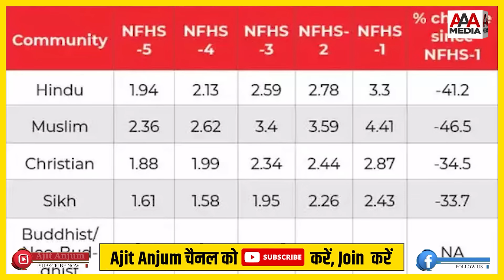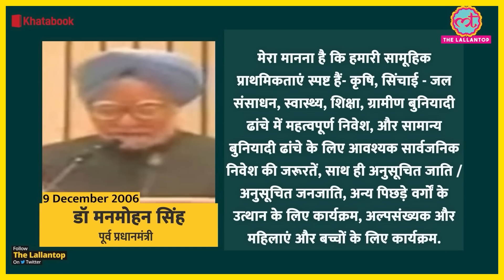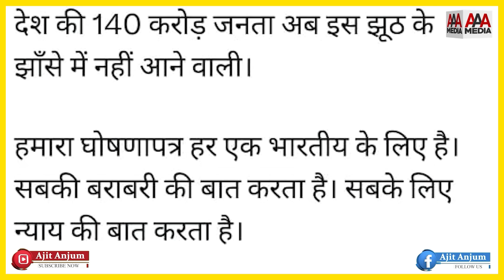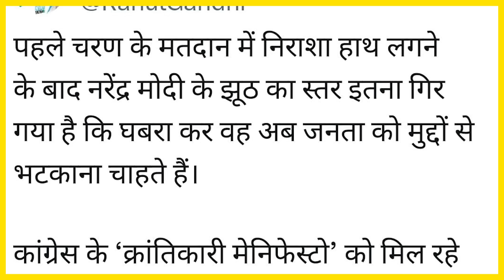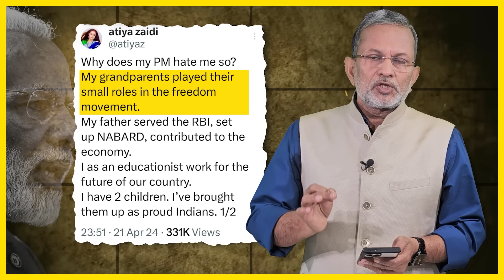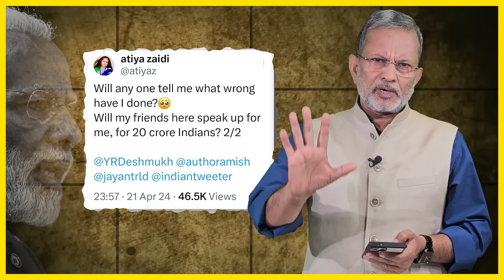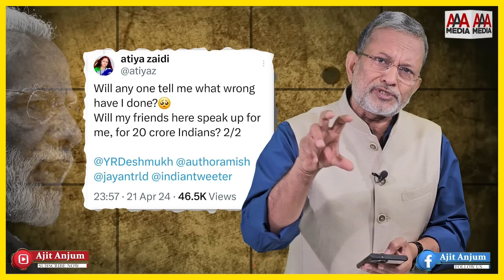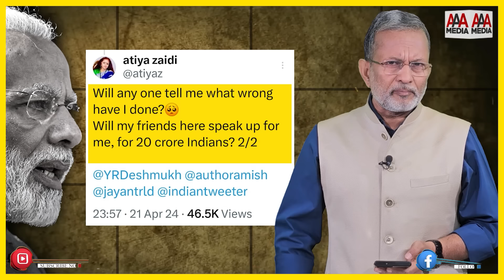Modi ने मुसलमानों के ख़िलाफ़ दिया नफरती बयान , PM की हेट स्पीच पर होगी कार्रवाई ?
लिंक क्लिक